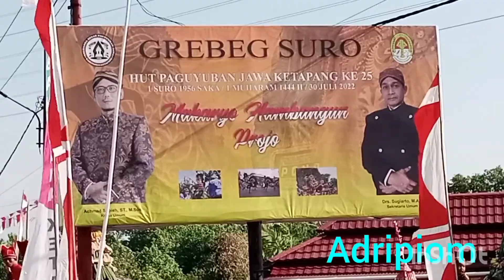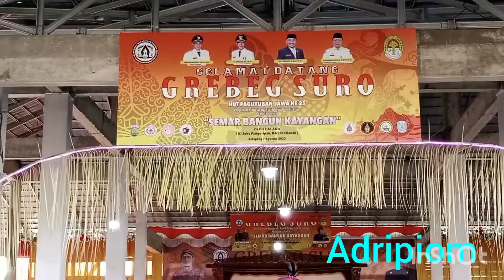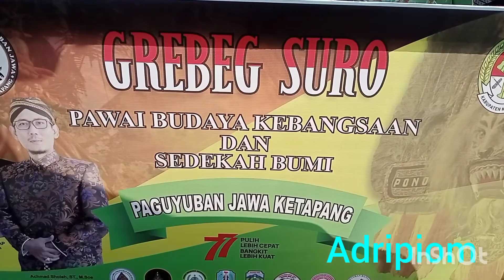Grebeg Suro, pesona Pawai Kebangsaan dan Sedekah Bumi 2022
Grebeg Suro, Pawai Kebangsaan dan Sedekah Bumi 2022, minggu 7 Agustus 2022.